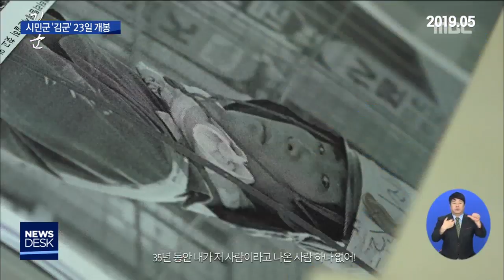[뉴스데스크]시민군 '김군' 아십니까?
(앵커)
5.18 민중항쟁이 39주년을 맞고 있지만
아직도 역사를 왜곡하고
폄훼하려는 시도는 끊이질 않고 있습니다.

당시 항쟁에 참여했던
시민군을 소재로 한 독립영화가 제작돼
뜨거운 관심을 끌고 있습니다.

이계상 기자..

(기자)

-메인 예고- "북한 특수 부대 소속이다" (5초)

극우 보수 논객 지만원 씨는
5.18 민중항쟁 시민군들을
그동안 북한 특수군으로 왜곡시켜 왔습니다.

장갑차를 타고 옛 전남도청으로 향하는
시민군 사진 속 인물은
'제 1 광수'라는 이름으로 낙인 찍었습니다.

5.18 민중항쟁 39주년을 앞두고
광주에서 첫 시사회를 연 독립 영화 '김군'은
바로 이 시민군의 삶을 추적하는 작품입니다.

평범한 우리 이웃이
신군부 총칼에 맞서 5.18 항쟁에 참여하고,

수십년이 지나 북한군으로 둔갑되기까지
역사적 자료와
시민군 증언을 토대로 영화는 제작됐습니다.

(인터뷰)영화 감독
"객관적 사실을 바탕으로 중립적 관점에서"

시사회에는
5.18 경험한 주인공들이 무대에 올라
영화 제작 과정에 대한 소회를 밝혔고,

5월 단체와 유가족, 관람객들은
민주주의를 외치다 이름없이 사라진 시민군들이
더 이상 고통받지 않도록 진상규명과
책임자 처벌이 반드시 이뤄지길 기대했습니다.

(인터뷰)오월어머니집
"제대로 실상이 밝혀지고 더이상 비극 없도록"

시민군 이야기를 통해
오월 광주의 참상과 아픔을 재조명한
독립영화 '김군'은
오는 23일부터 전국 동시 개봉할 예정입니다.